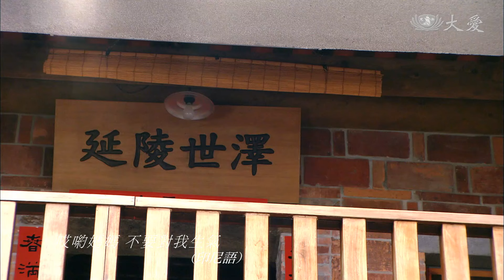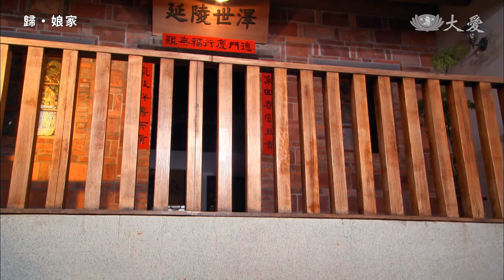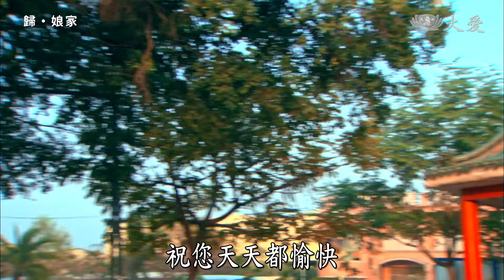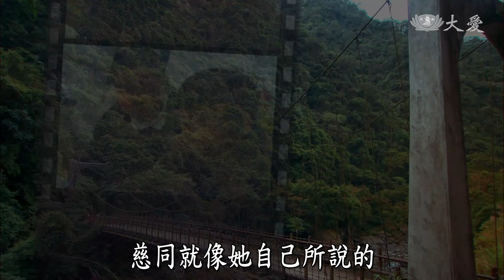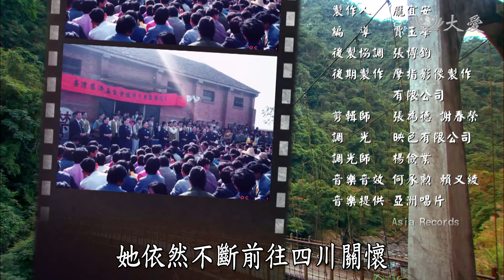[歸．娘家] 精華版 - 第20集 / Where the Heart Belongs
啟珍（謝俊慧 飾）的願望成真了，婆婆安排啟珍在工廠上班，婆婆當她的領班，婆媳一起上下班。老龐（乾德門 飾）被流氓打傷就醫，乃霜（潘奕如 飾）衝去找流氓討公道，老龐對乃霜刮目相看。蘇菊（蘇意菁 飾）在晨光中，安詳念佛離開人世。大年初二回娘家，成長班鼓聲熱鬧，這兒成了佳霖和眾多女兒們的娘家。
（全劇終）
(18880020)